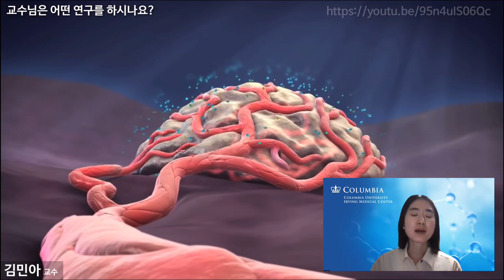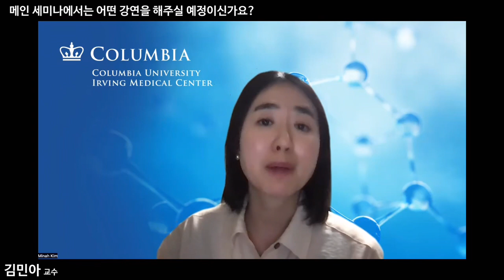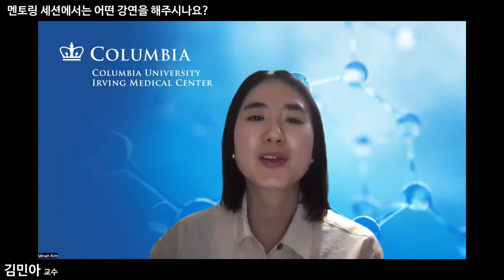글로벌 CLASS 세미나 사전 인터뷰 김민아 교수 (Columbia University)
Neuroscience & Cancer 주제로 이번 CLASS 세미나가 진행 됩니다. 글로벌 생명과학의 빠른 발전을 신속하게 접하고 소통할 수 있는 공간이 되었으면 합니다. 실시간 수업+심포지엄+멘토링이 모두 담겨 있는 하이브리드 세미나 많은 분이 놓치지 않고 참여하셨으면 합니다! 큰 후원 항상 감사드립니다.

공동주최: 서울의대 X 서강대 X K-BioX

대상: 생명과학에 관심있는 전세계 모든 한인 과학자/학생 (무료)